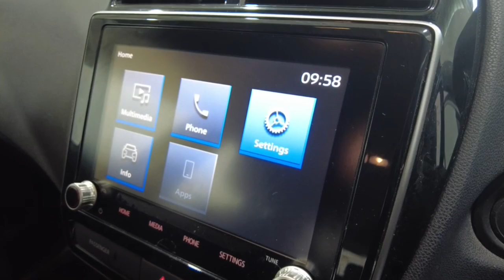2021 MITSUBISHI ASX Myaree, Fremantle, Booragoon, Kardinya, Palmyra, WA 11009318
White New 2021 MITSUBISHI ASX  available in Myaree, Western Australia. Servicing the Fremantle, Booragoon, Kardinya, Palmyra, WA area.

Melville Hyundai
170 Leach Hwy